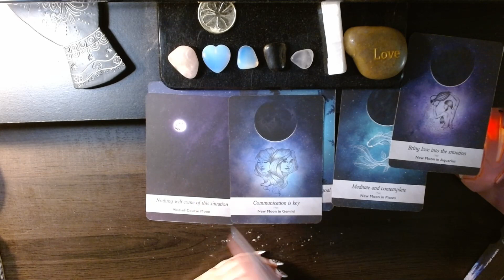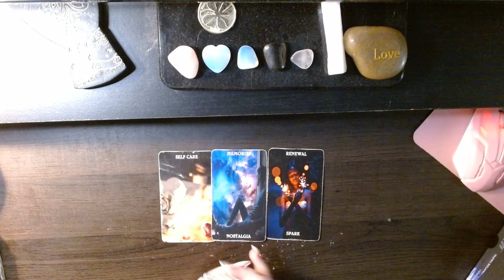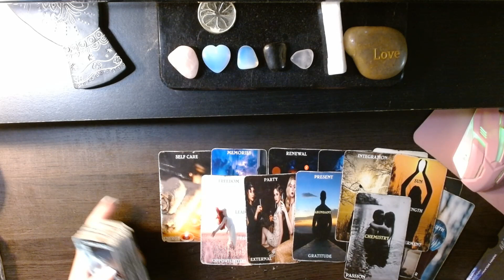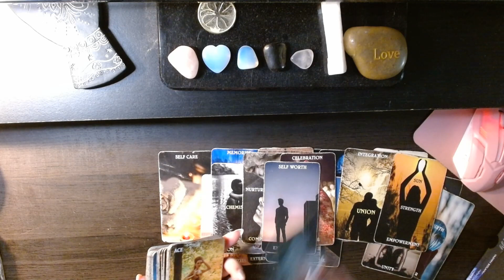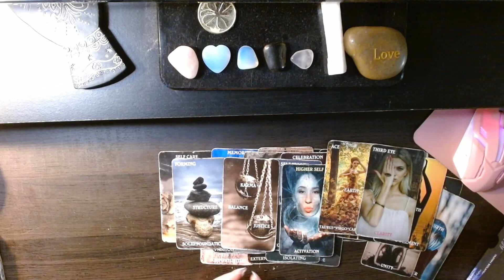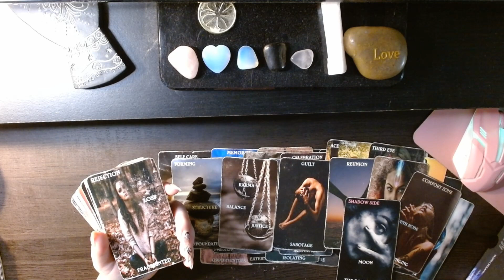moon messages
1 question=10.00
5 questions=25.00
10 questions=50.00
1 hour live reading via skype or phone=100.00